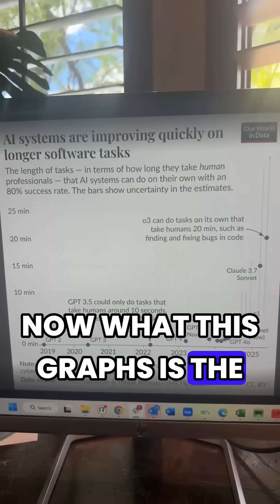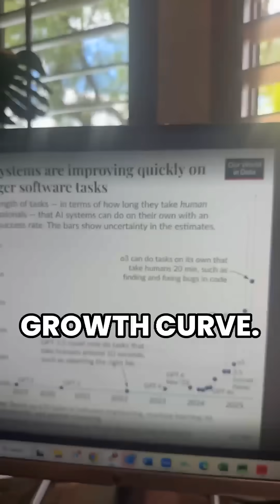We’re entering the age of full-blown AI autonomy. Scary? Absolutely. But also the biggest investment